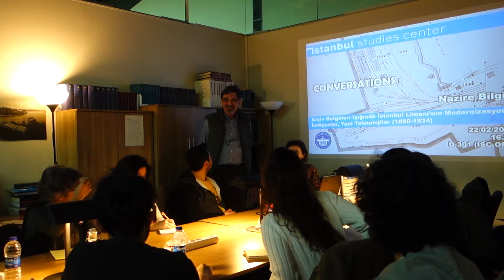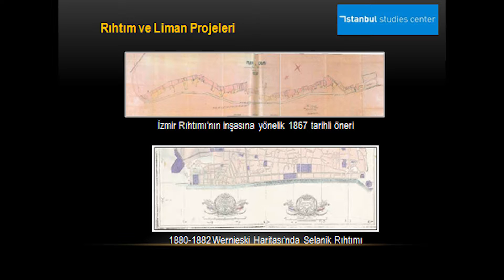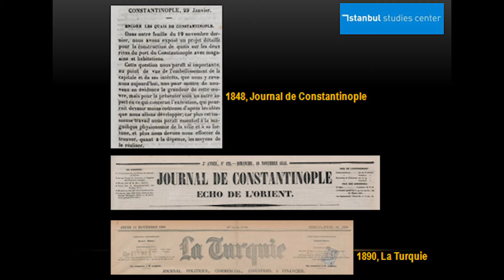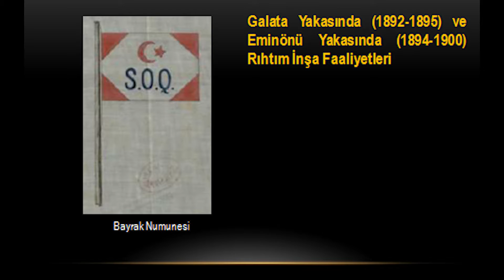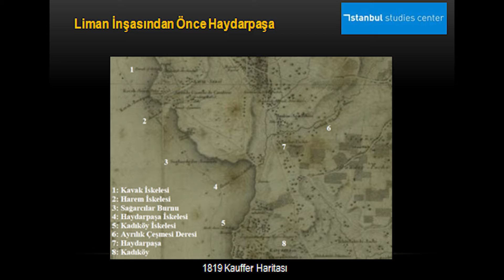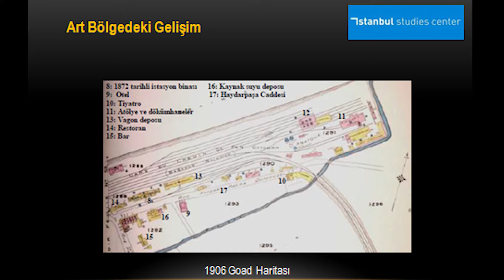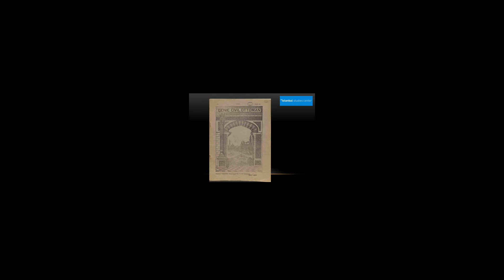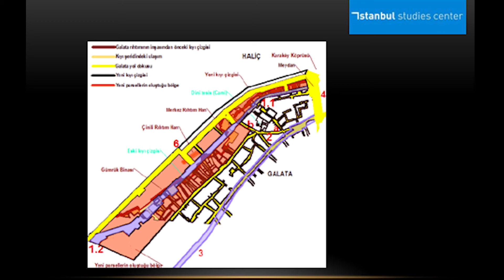Conversations: "Arşiv Belgeleri Işığında İstanbul Limanı’nın Modernizasyonu"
Conversations: "Arşiv Belgeleri Işığında İstanbul Limanı’nın Modernizasyonu: İmtiyazlar, Yeni Teknolojiler (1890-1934)" - Nazire Bilgili